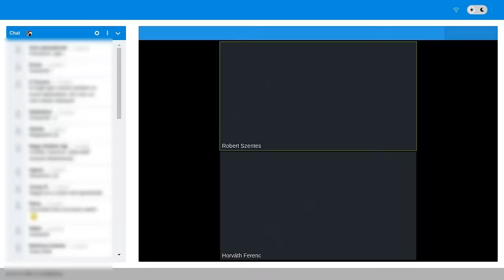A CIGÁNY SZÁRMAZÁS NEM HÁTRÁNY TÖBBÉ - (lelki oldás Horváth Ferenccel)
🌐 WEBOLDAL